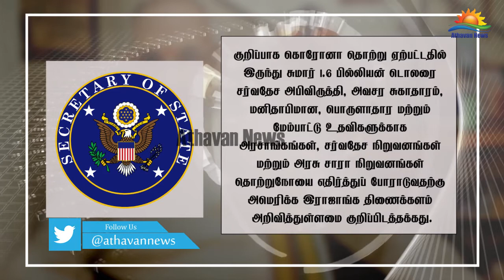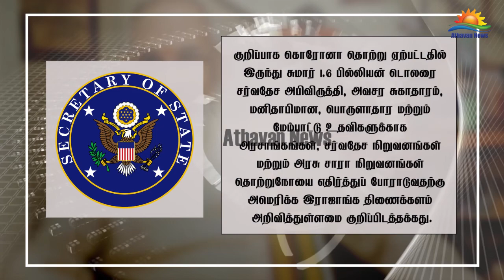இலங்கைக்கு 6 மில்லியன் டொலர் உதவியை வழங்கும் அமெரிக்கா